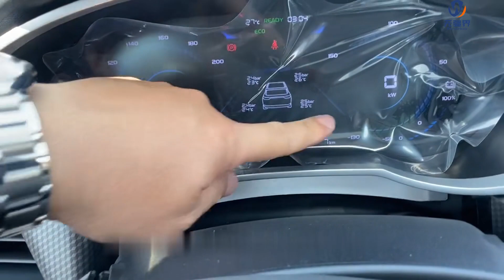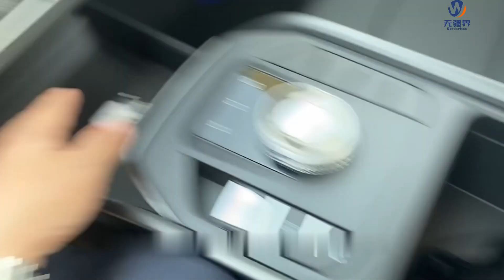Geely Emgrand EV PRO- Borderless Car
Geely Emgrand EV pro is a pure electric model of Emgrand Motors, aiming to provide consumers with efficient and environmentally friendly travel options. It is an electric vehicle that focuses on performance, range and safety, aiming to meet consumers' needs for environmentally friendly travel and provide a comfortable and convenient driving experience.